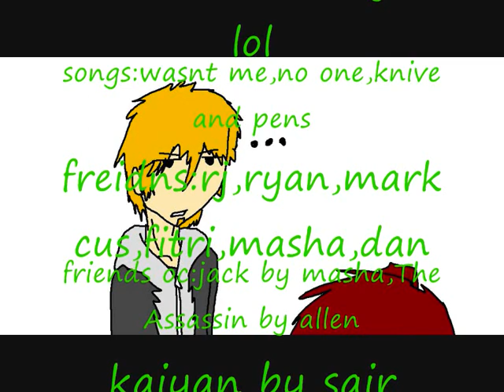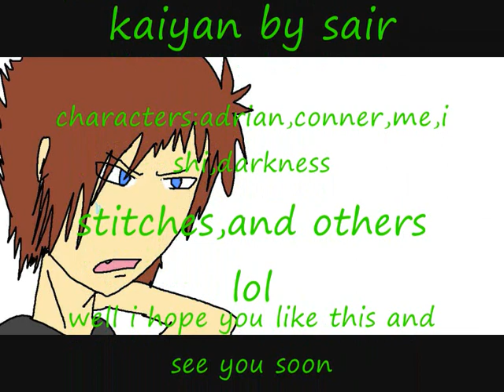random stuff 5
yey finally finished  i very hope you like this video i dont remember all the audio i used the ones i do know will be in the credits and also the end song is calls kinfes and pens and others is wasnt me lol so yeah i hope you like this